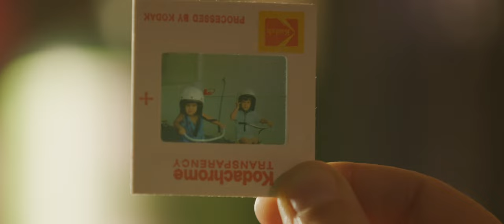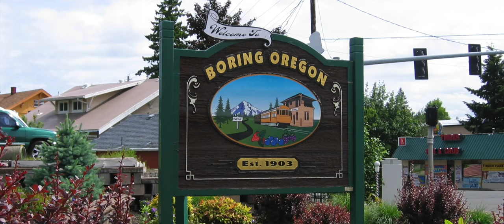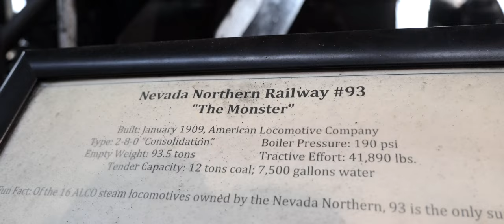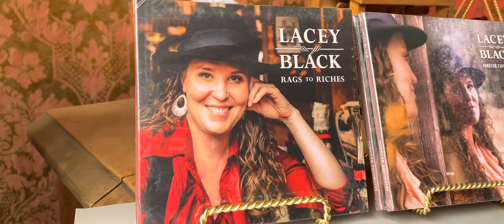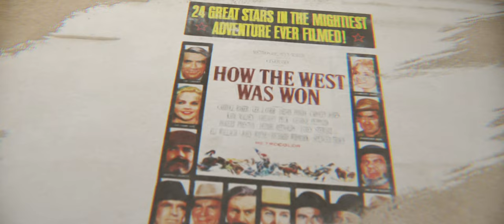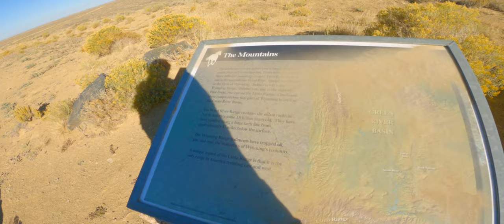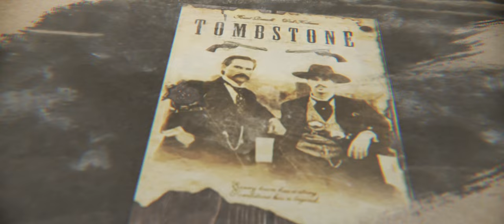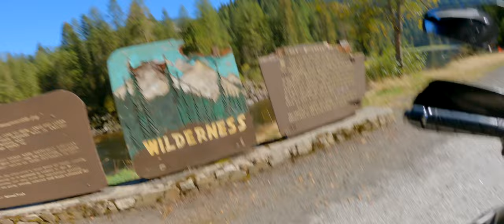Discovering the History and Beauty of the American Wild West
This is the full length video of my 5000 mile road trip across the Wild West of America on my Honda CB500X.

Last year I rode my motorcycle on a road trip around Western Canada so this year I decided to ride south and explore the United States on a three week, eight state road trip.

I'll take the Coho Ferry from Vancouver Island to Port Angeles where I will start my ride through the lush green forests of the Pacific Northwest.

From there I’ll make my way east into Nevada to ride the Loneliest Highway in America before arriving in Moab to ride the famous Slick Rock Trail.

I will look for the Million Dollar views in Colorado and enjoy the remoteness and freedom of Wyoming.

Finally heading home across the Lolo Pass in Idaho I’ll arrive in Washington to catch the ferry back to Canada.

The Pacific Northwest: 01:50
The Loneliest Highway in America: 10:28
Moab: 21:04
Colorado: 27:06
Wyoming: 37:44
Montana: 55:24

Helmet courtesy of @VossHelmets